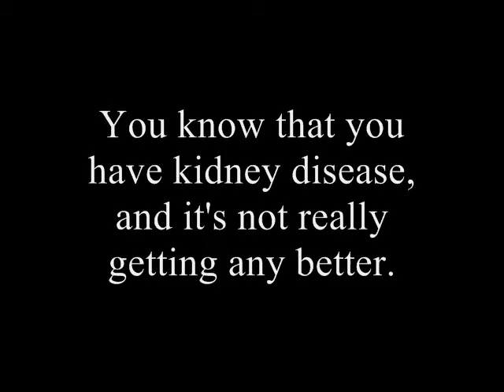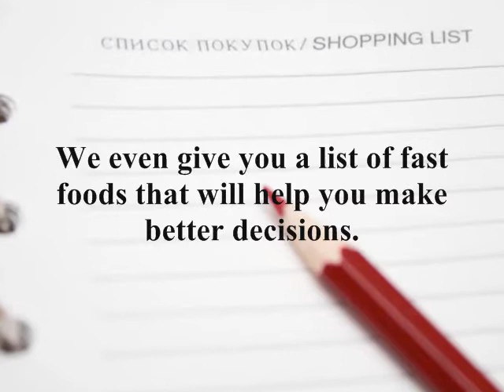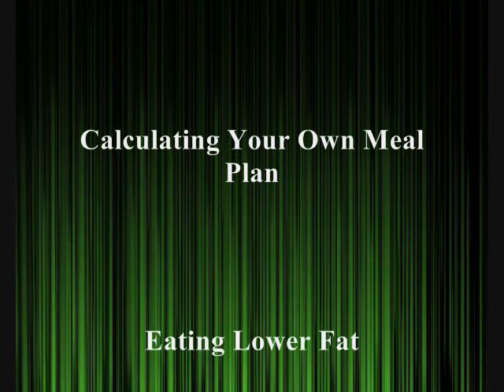Create Your Own Kidney Diet Plan - Build A Meal Pattern For Stage 3 or 4 Kidney Disease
If you always wanted to create a kidney or renal diet for yourself with your own favorite foods then this book is for you.  This will allow you to apply the food you like and remove the ones you dislike especially anything you are allergic to.  This is your best renal diet book for predialysis Stage 3 or Stage 4!